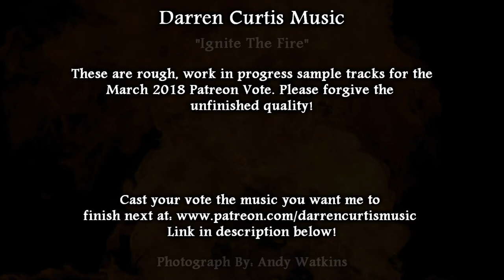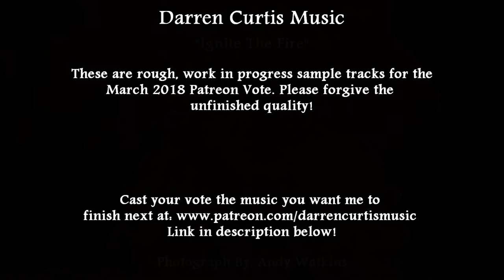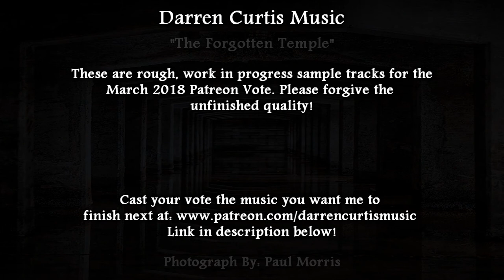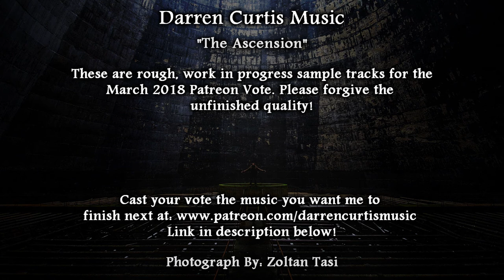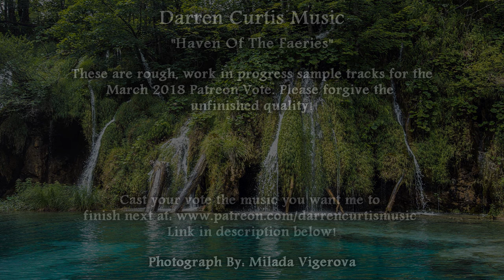March 2018 Patreon Free Music Vote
These are 5 unfinished pieces for the March 2018 Patreon Vote. Voting begins now and ends midnight on the 18th! Whichever track gets the most votes on the Patreon Poll will be completed by the end of the month!

0:00 "You Were My Light"
1:34 "Ignite The Fire"
3:12 "The Forgotten Temple"
4:49 "The Ascension"
5:46 "Haven Of The Faeries"